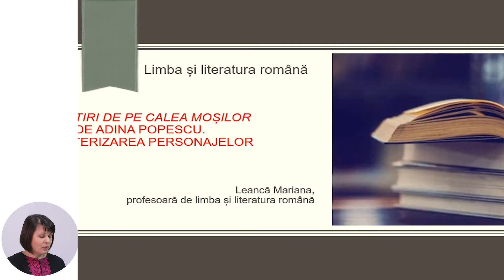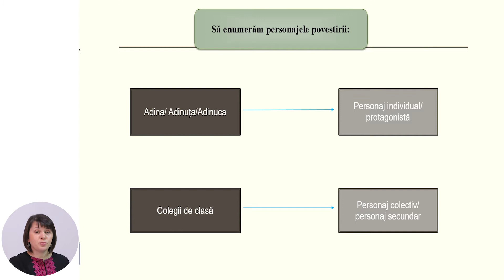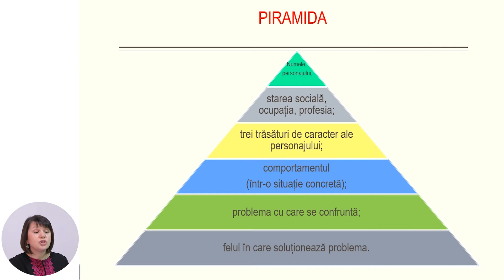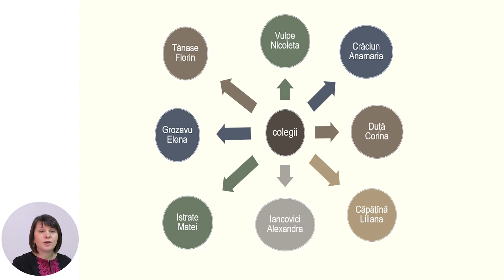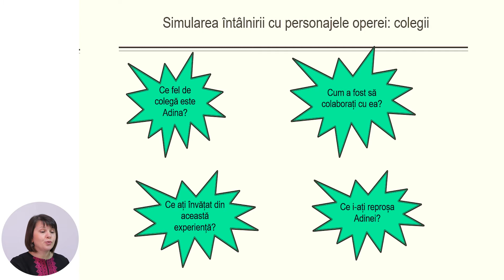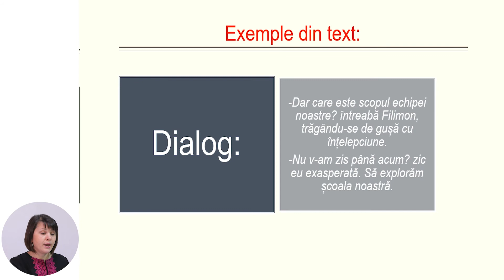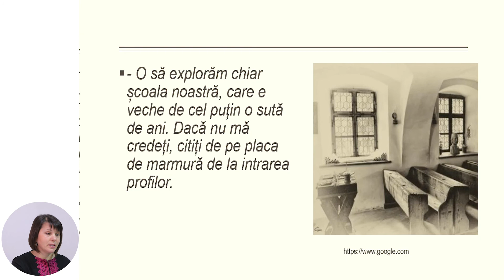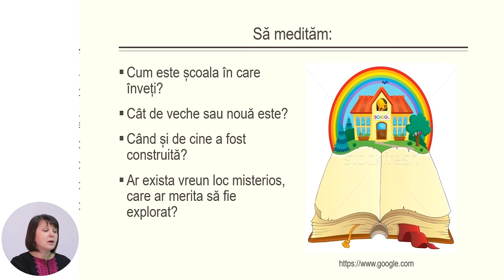Limba și literatura română, Clasa a VIII-a, „Povestiri de pe Calea Moșilor” de Adina Popescu...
Tema: „Povestiri de pe Calea Moșilor”
de Adina Popescu. Caracterizarea personajelor
Profesor: Leancă Mariana
Autor: Leancă Mariana